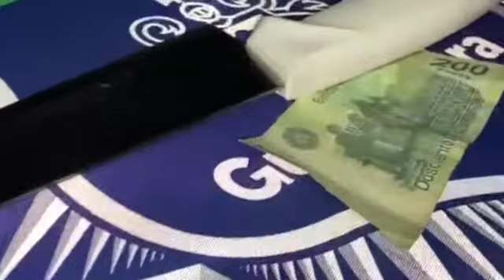Prisión preventiva para el ladrón que asaltó y acuchilló a un sexagenario en Cinépolis La Normal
Un año de prisión preventiva para el ladrón que asaltó y acuchilló al abuelito en el Cinépolis de La Normal